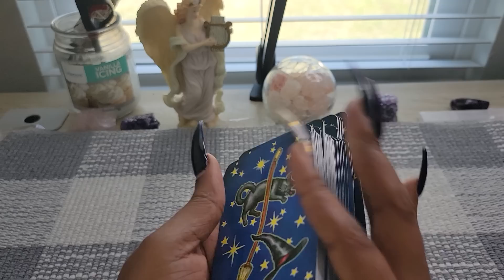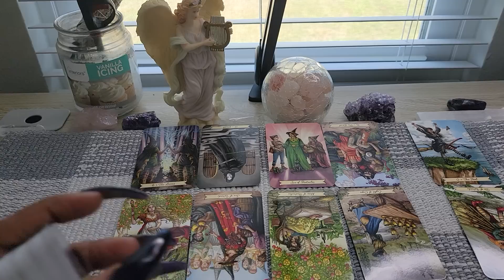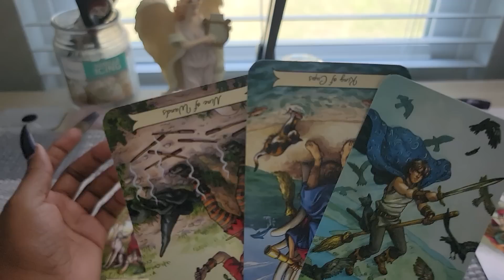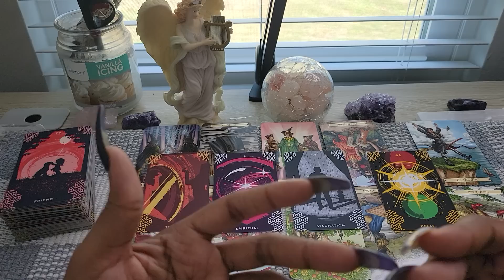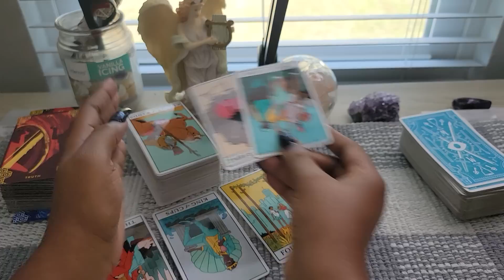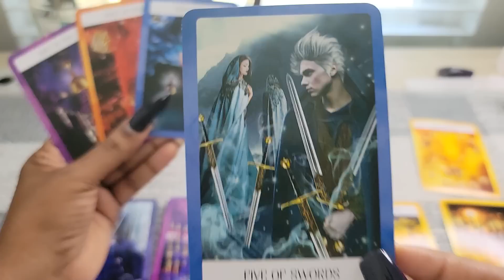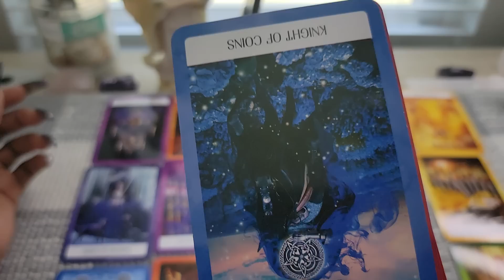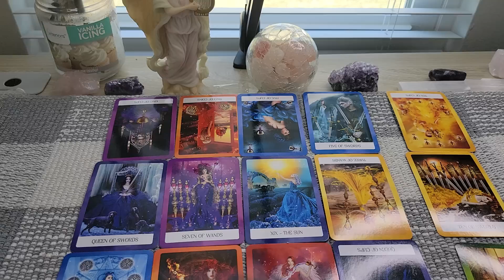SCORPIO♏️LEARNING ISN'T THEY'RE CUP OF TEA🤣‼️FULL READING⭐️